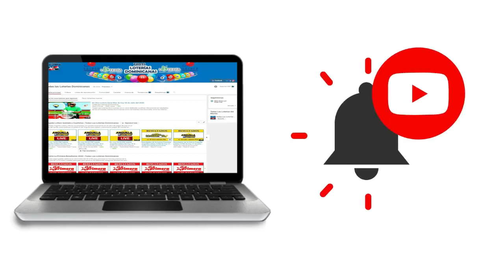Resultados de la loteria Gana Mas de hoy 13 de Septiembre del 2020